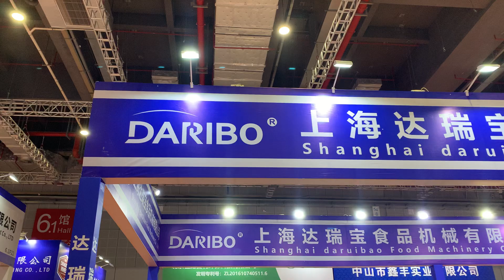Record of Our Exhibition: Hotelex Shanghai 2021(March 29 – April 1 / 2021)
Machine's Party!!! BAY! BAY!

Do you want to watch our more informative product videos? Then you are exactly right here!